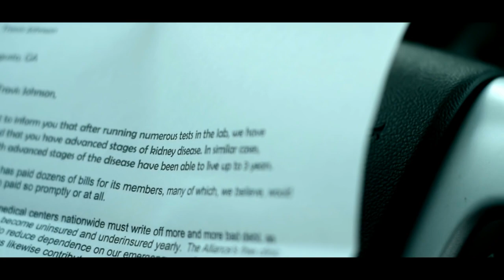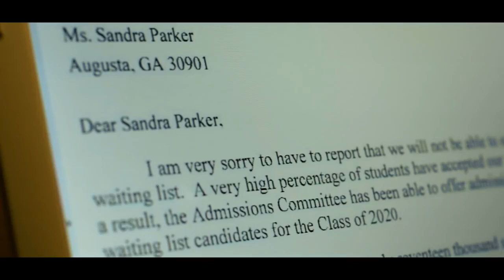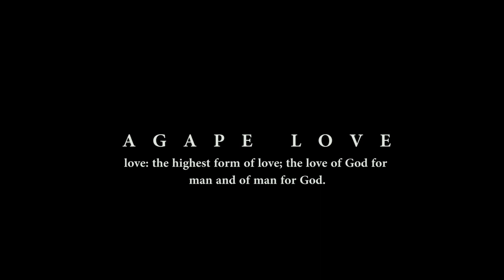Christian Rap - J Torah- Agape Love (Official Video)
“Agape Love” available now!